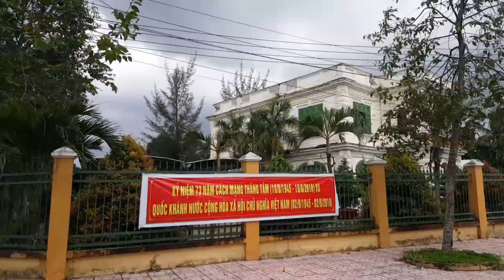Chùa Nhị Mỹ - Trà Ôn Vĩnh Long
❔ What about this video: Chùa Nhị Mỹ nằm tại thị trấn Trà Ôn, Huyện Trà Ôn - Vĩnh Long do Thầy Thích Phước Tiến làm trụ trì

Creator:
► LÂM GIA TRINH